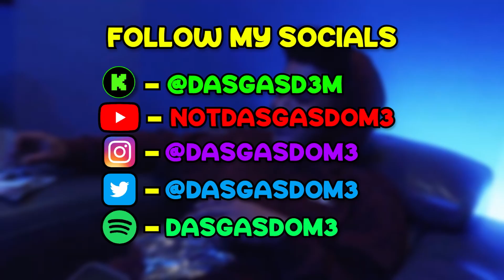DasGasDom3 & WhoisFresh MUKBANG in New Jersey (IRL Stream)